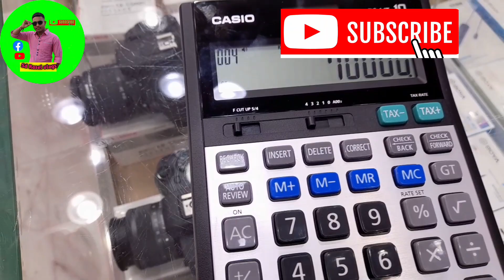পাইকারি দামে কেনন হেন্ডি ক্যামেরা কিনুন!! Cheap Price canon handy camera Video/photo Camera!!